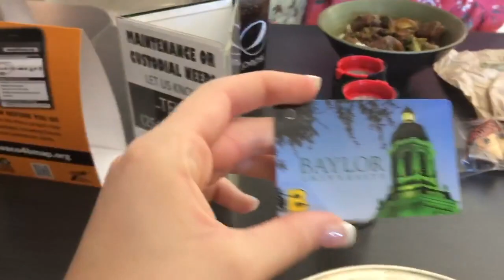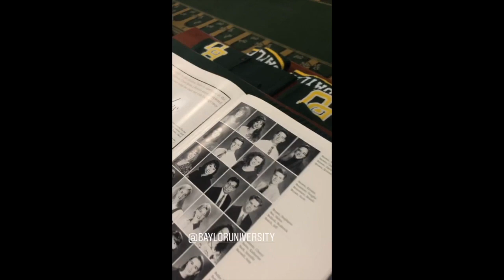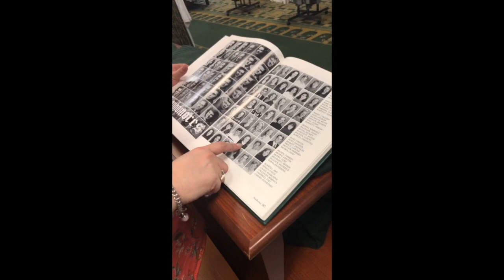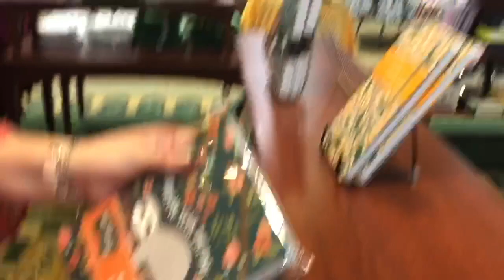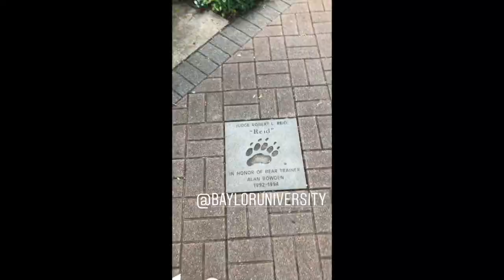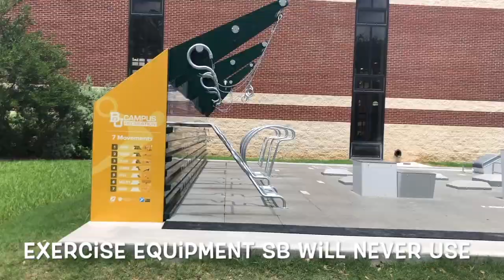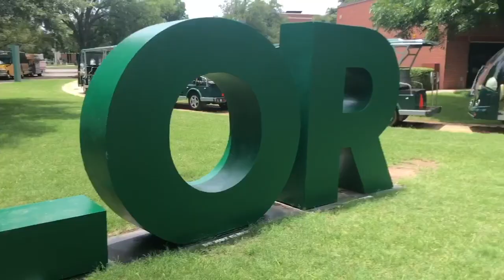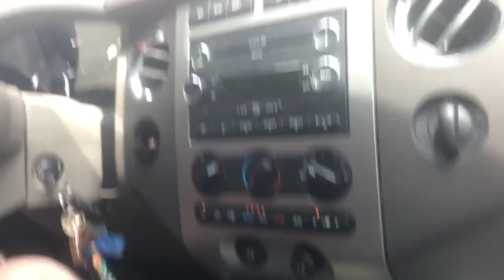Baylor University Tour// SarahBeth Gets Recognized???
Follow our instagrams:

StellaBeth: @stella_beth_
SarahBeth: @sarahbeth_bassett
Stella: @stella.jewel